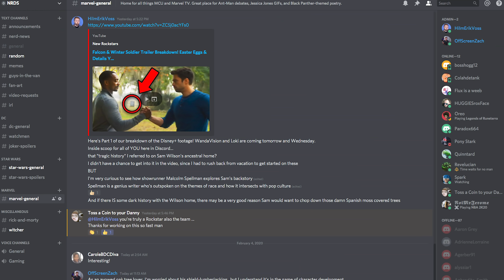MCU Multiverse Explained! Endgame Timelines & WandaVision Update! | BQ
Marvel Multiverse arriving with WandaVision and Doctor Strange 2! But how does it work? To get your new wireless plan for just 15 bucks a month, and get the plan shipped to your door for FREE, go

The Marvel Cinematic Universe has split into a vast Multiverse following Avengers Endgame, which appears to be the subject of upcoming titles like WandaVision and Doctor Strange in the Multiverse of Madness. But what are the rules of the Multiverse? What clues from Endgame, the Thor films, Doctor Strange, and Ant-Man and the Wasp hinted at the physics and nature of alternate realities in the MCU? In this episode of BigQuestion, Erik Voss and Filup Molina break down everything we know about the Marvel Multiverse from the MCU films and the Marvel comics. Could dead Avengers return? Will past versions of Spider-Man be adopted into the current MCU Multiverse?

Dallas Anderson
Jake Storm
Kelly Hopper
Matthew Salvas
Miguel Mendoza
Pony Stark
Samuel Morse
Todd Slawsby
Under_Ciege

Post Production Supervisor: John Costa
Editors: Josh Hurd, John Costa